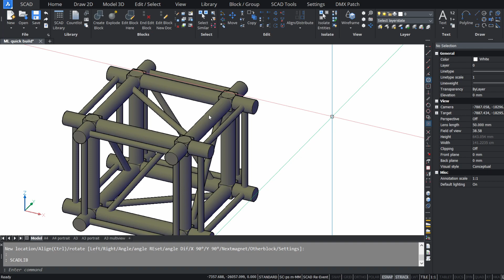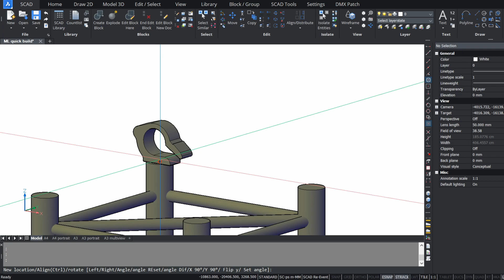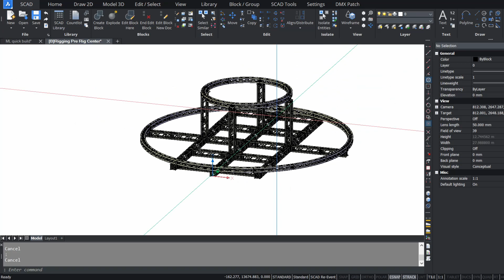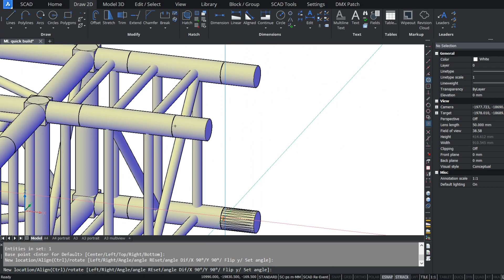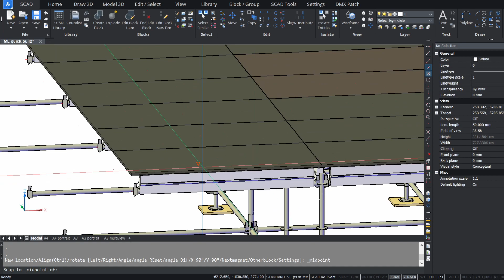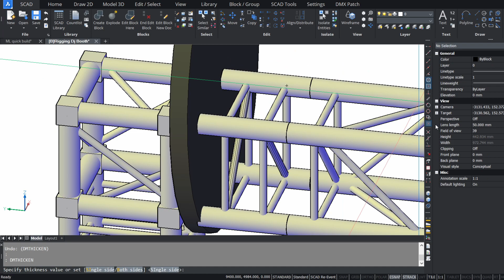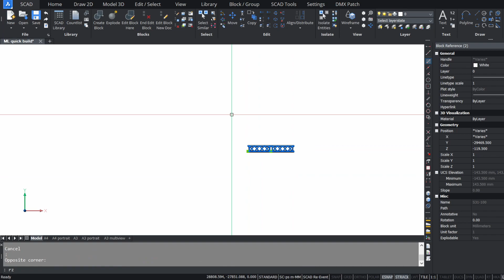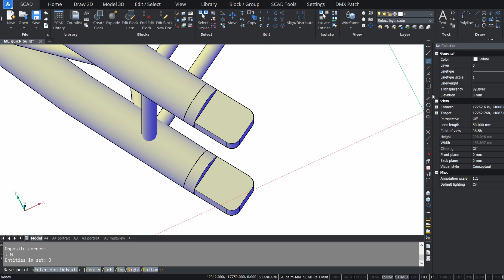Mysteryland 2017 Q Stage Part 2 Rigging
In this series i am building the Mysteryland Q-Dance Stage 2017 in a timelapse
At the end i will upload the whole build in 1 video

If you like my content make sure to support me